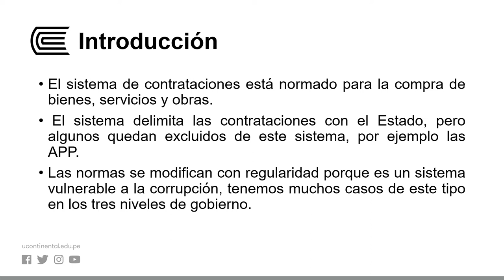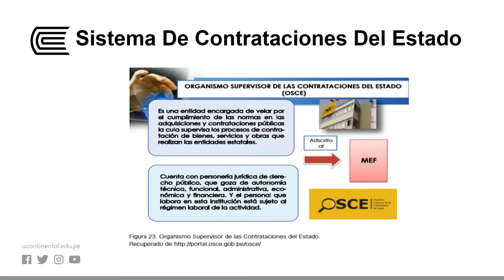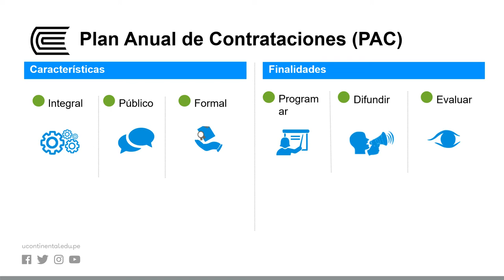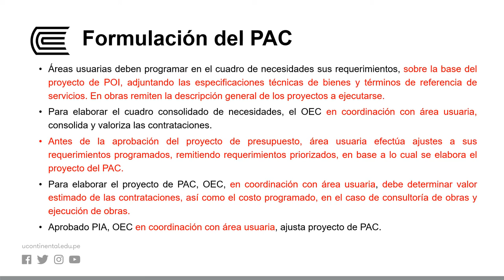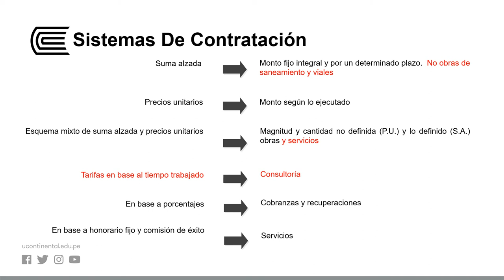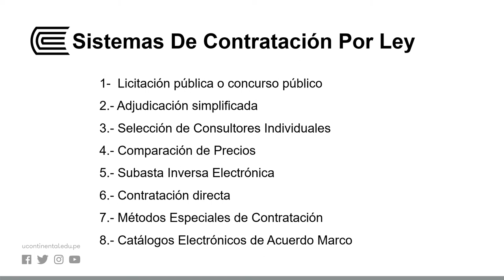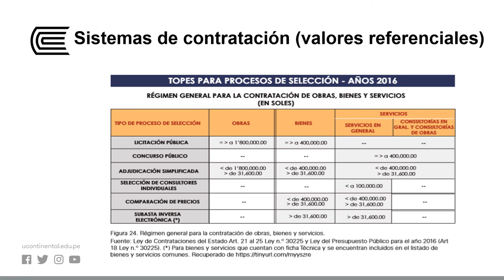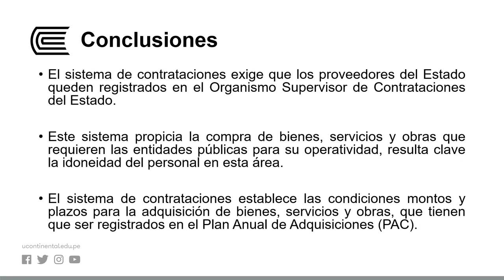El Sistema De Contrataciones Públicas